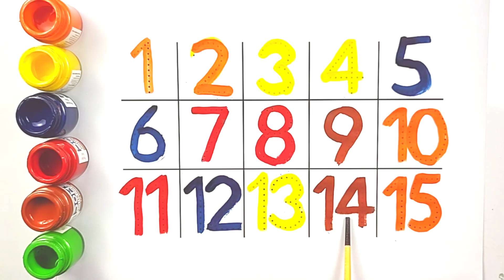123 Numbers, learn to count, One two three, 1 to 100 counting, 1 to 20, alphabet a to z , abc - 151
123 Numbers, learn to count, One two three, 1 to 100 counting, 1 to 20, alphabet a to z , abc - 151

"yo tengo el poder"  = I have the power = मेरे पास शक्ति है ( Spanish = English = Hindi)

abc
abc song
abcd
english alphabet
alphabet for kids
abc alphabet
alphabet songs
alphabet sounds
toddler songs
toddler learning
123 numbers song

123 Numbers, learn to count, One two three, 1 to 100 counting, 1 to 20, alphabet a to z , abc
abc
abcd
Abcdef
123
1234
123456